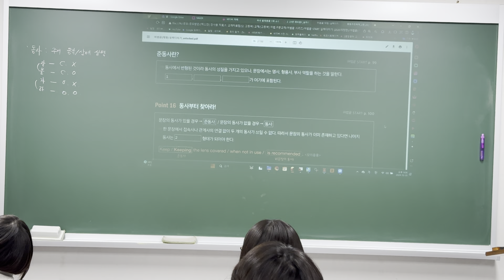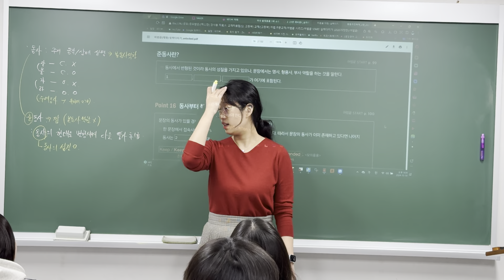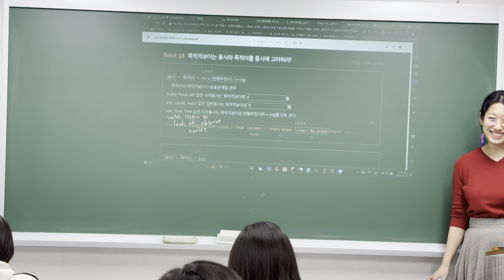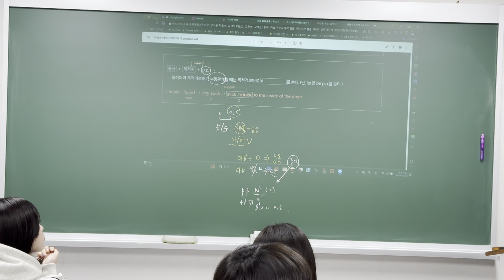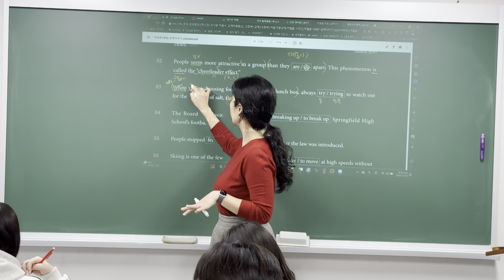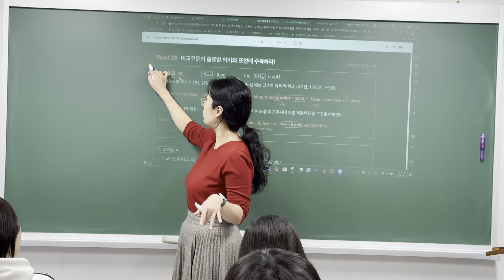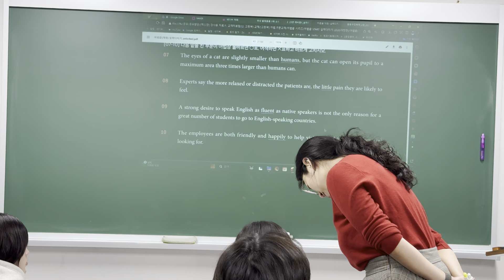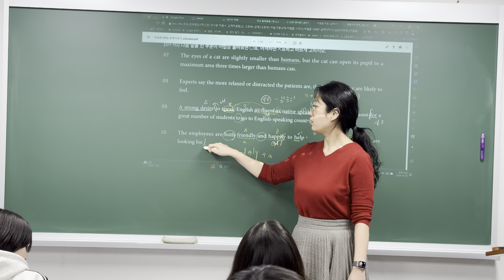241030_예비고1MR1_어법_정아T